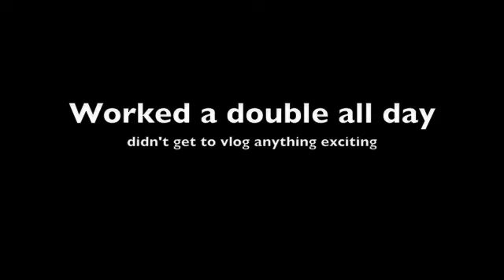What's the Difference? (Day 568--8-16-12)